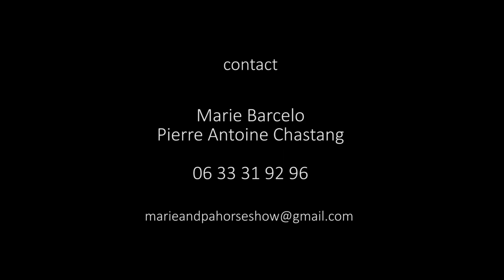Marie Barcelo & Pierre Antoine Chastang | Voltige Cosaque | MISEC 2020: DREAM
Marie Barcelo et Pierre Antoine Chastang
Danse et Voltige cosaque : DREAM
Misec 2020 à Cheval Passion Avignon